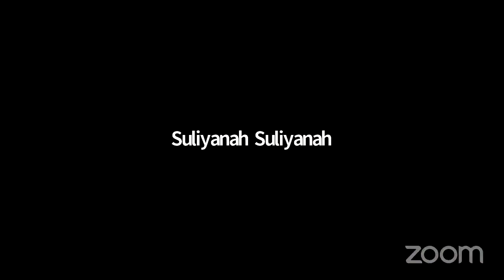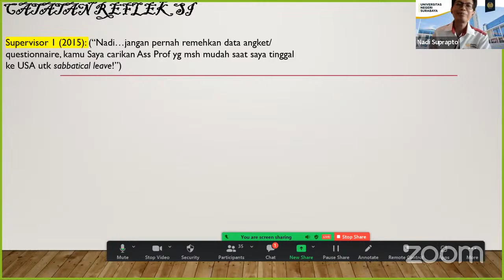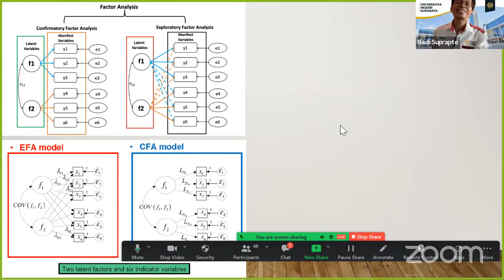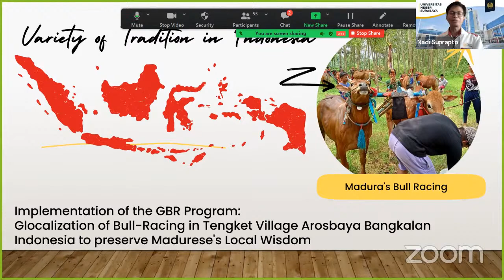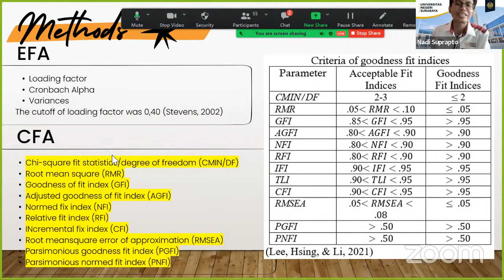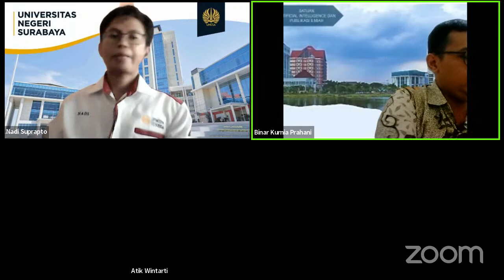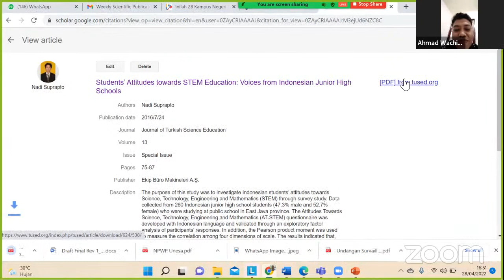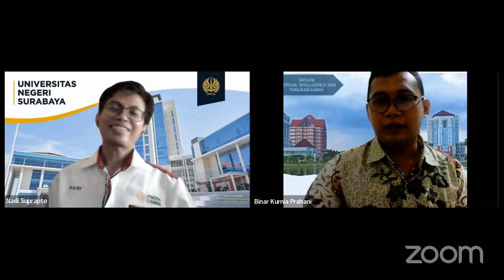Weekly Scientific Publication Seminar